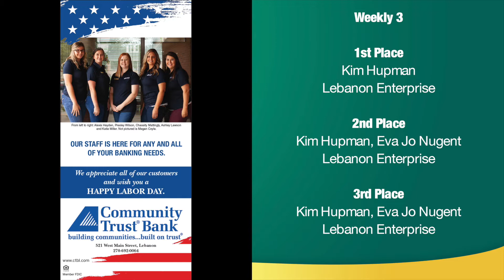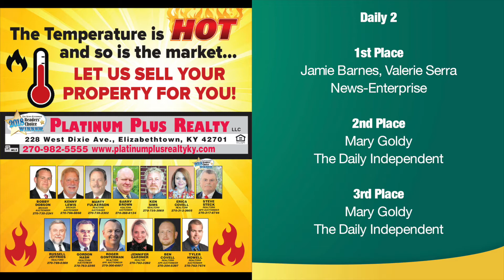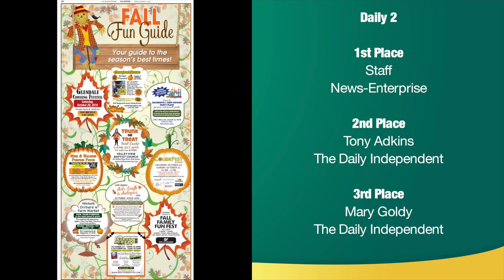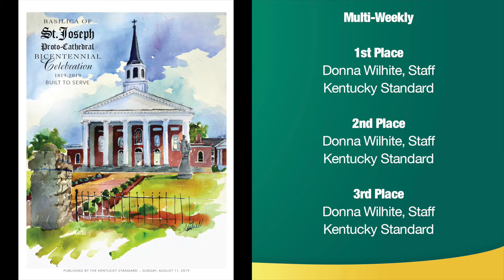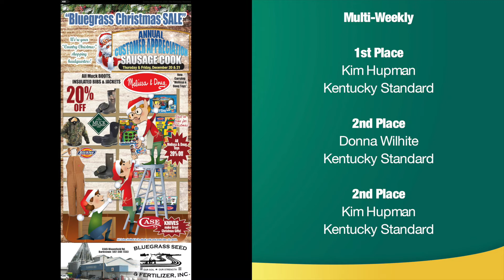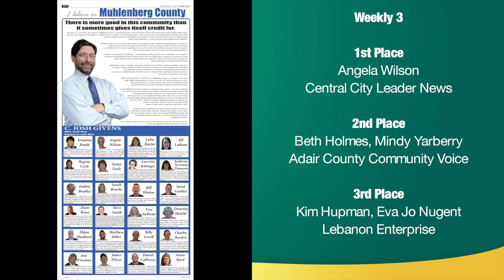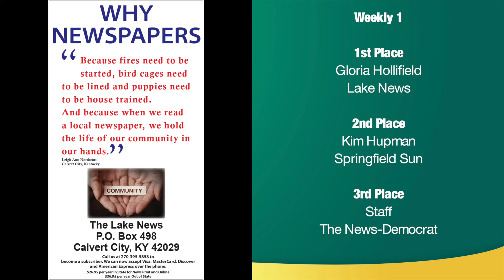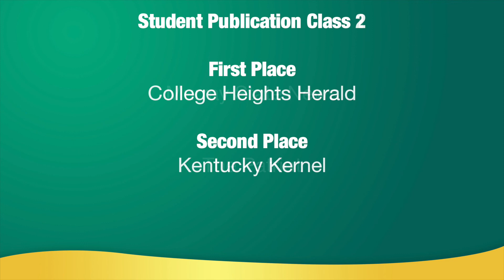KPA 2019 Ad Contest Winners